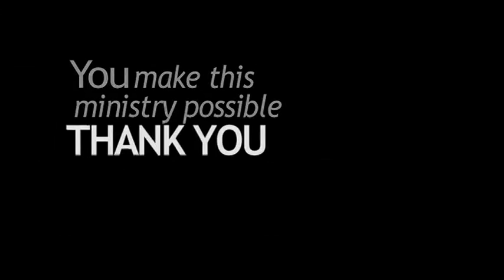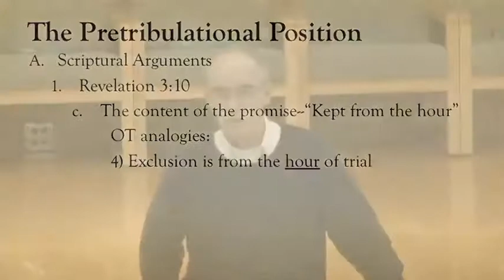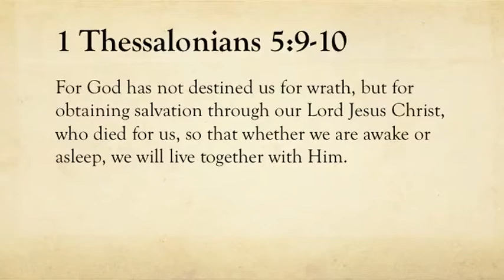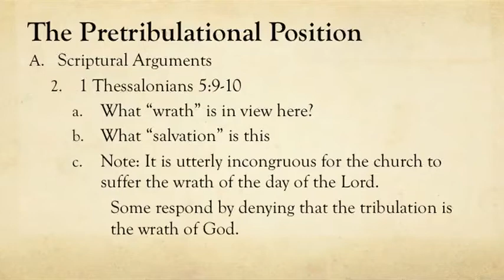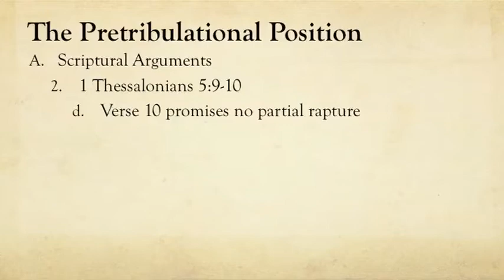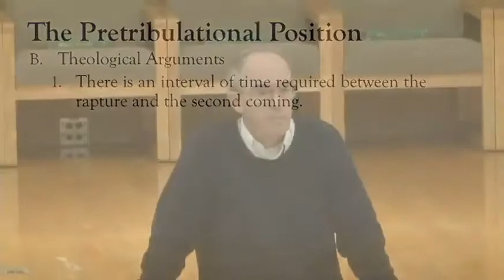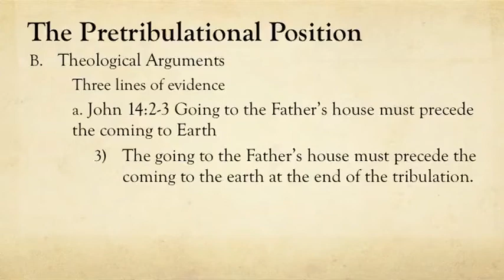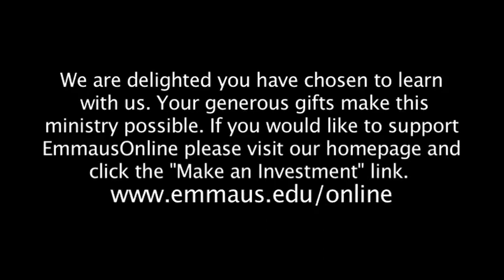Eschatology session 31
Theological arguments for Pretribulationism (Part 1)